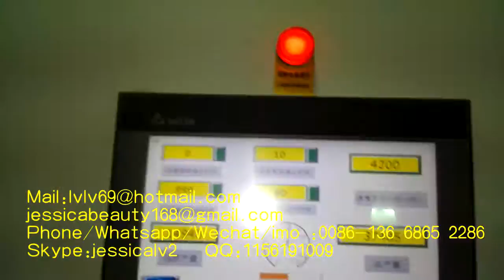semi automatic pulp moulding production line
Sale Manager : jessica lv
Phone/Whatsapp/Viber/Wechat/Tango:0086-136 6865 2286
Skype:jessicalv2
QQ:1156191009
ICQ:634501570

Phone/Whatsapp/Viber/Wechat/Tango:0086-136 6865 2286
Skype:jessicalv2
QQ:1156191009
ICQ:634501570